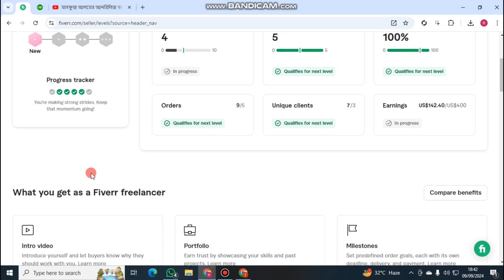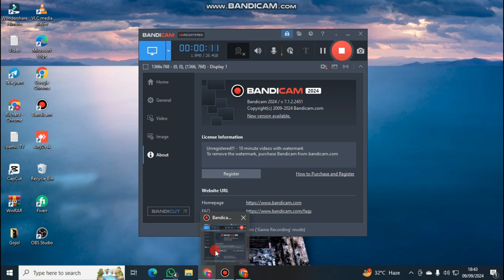Fiverr Gig Update | 4 Active Gigs Fiverr New Update | Offer 4 Gigs on the Fiverr marketplace.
Song: Neelt - Don't Forget
ˍˍˍˍˍˍˍˍˍˍˍˍˍˍˍˍˍˍˍˍˍˍˍˍˍˍˍˍˍˍˍˍˍˍˍˍˍˍˍˍˍˍˍˍˍˍˍˍˍˍˍˍˍˍˍˍˍˍˍˍˍˍˍˍˍˍˍˍˍˍˍˍˍˍˍˍˍˍˍˍˍˍˍˍˍˍˍˍˍˍˍˍˍˍˍˍ

ˍˍˍˍˍˍˍˍˍˍˍˍˍˍˍˍˍˍˍˍˍˍˍˍˍˍˍˍˍˍˍˍˍˍˍˍˍˍˍˍˍˍˍˍˍˍˍˍˍˍˍˍˍˍˍˍˍˍˍˍˍˍˍˍˍˍˍˍˍˍˍˍˍˍˍˍˍˍˍˍˍˍˍˍˍˍˍˍˍˍˍˍˍˍˍˍ